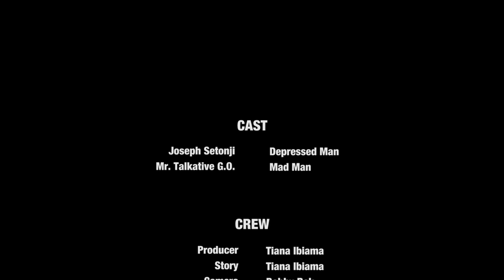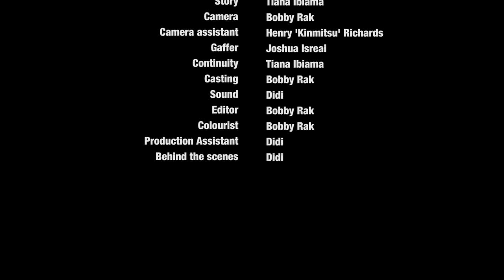LOOP (short film)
A short film about gratitude. Written and produced by Tiana Ibiama. Directed by Bobby Rak. Starring Joseph Setonji and Mr. Talkative G.O. Executive producers Samuel Dixon, Nelson Bright and Bobby Rak